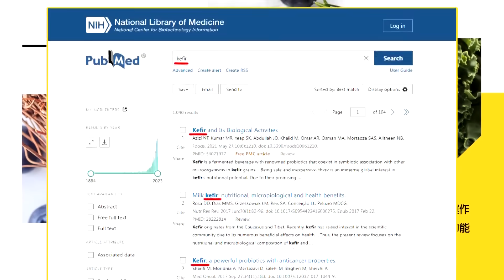【頭條開講】寧德時代殺無赦!白宮IRA對撞北京新法?陸製電池一概不補助!美國車廠一片哀嚎! @頭條開講HeadlinesTalk 20240102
【LIVE頭條開講】最惡正月災難籠罩日本!日航機場大爆炸!美國絆馬索成形?韓國對美出口超越中國!習說有風有雨是常態!美下達寧德電池封殺令?20240102完整版 @HeadlinesTalk